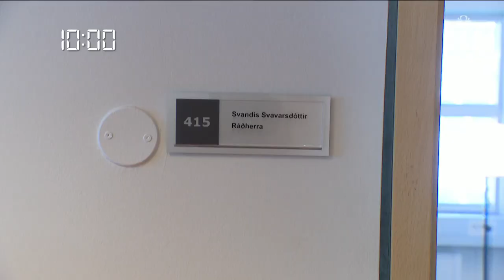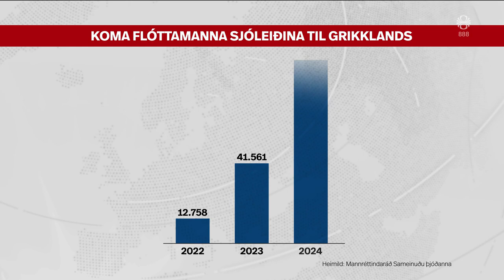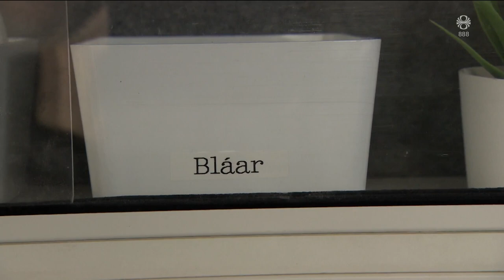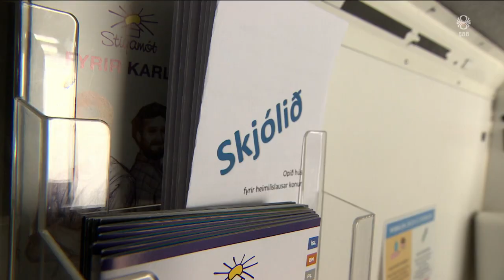Fréttir - 10. apr 2024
Fréttir RÚV frá 10. apríl 2024 - Efnisyfirlit:
00:01:24 Fyrsti þingfundur nýrrar ríkisstjórnar
00:03:54 Lyklar úr einni hendi í aðra
00:07:19 Mannskæð árás á Gaza
00:08:10 Draugabæir við landamærin
00:10:32 50 ára kaupstaðarafmæli Grindavíkurbæjar
00:13:21 Vinnuslys á Völlunum
00:13:48 Flóttamannavandi eykst í Evrópu
00:15:51 Neyðarástand vegna flóða
00:16:24 Samið um ný neyslurými
00:17:01 Kuldatíðin seinkar vorverkum hjá bændum
03:04:09 Segir kynbundinn launamun ekki líðast innan Landsp